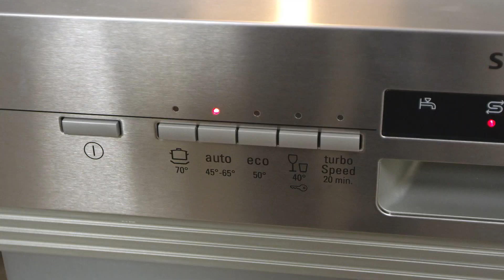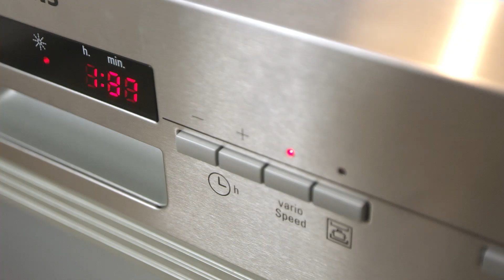Siemens Einbau-Geschirrspüler SN55N586EU - experten Angebot der Woche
Wie jede Woche gibt es auch diesmal ein Angebot der Woche. Erhältlich in den expert Fachmärkten oder für nur 499 Euro. Das Angebot ist bis zum 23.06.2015 gültig und nur solange der Vorrat reicht.

SCHNELL, LEISE, SAUBER
Mit dem Siemens Einbau-Geschirrspüler SN55N586EU erhalten Sie glänzende Ergebnisse! Das Gerät überzeugt nicht nur mit einem schicken Design, sondern auch mit innovativen Funktionen, die Ihnen die Geschirrpflege erleichtern. Dank des varioFlex-Korbes und der varioSchublade bietet Ihnen der SN55N586EU höchste Flexibilität: So findet alles seinen Platz – von der großen Suppenkelle bis zum kleinsten Teelöffel. Ganz gleich, ob nach dem Essen mit der Familie oder Ihrer Party mit Freunden: Der Siemens Einbau-Geschirrspüler SN55N586EU sorgt rasch für glänzend saubere Ergebnisse!

MERKMALE
• Energieeffizienzklasse: A++
• Jahresverbrauch Energie/Wasser: 262 kWh/1680 l
• Fassungsvermögen:13 Maßgedecke
• 5 Programme
• aquaStop® für eine lebenslange Garantie gegen Wasserschäden
• varioFlex-Korb und varioSchublade
• Betriebsgeräusch: 44 dB(A)